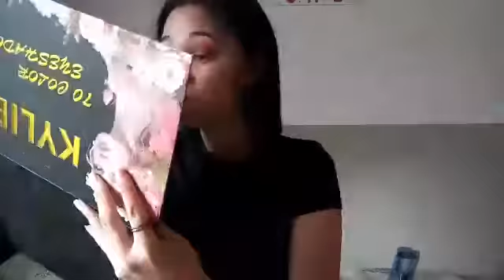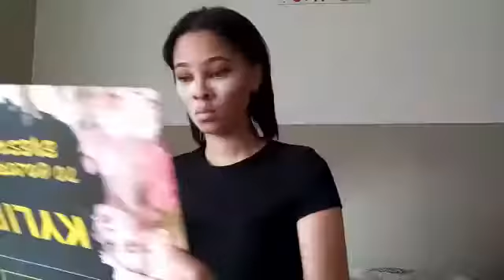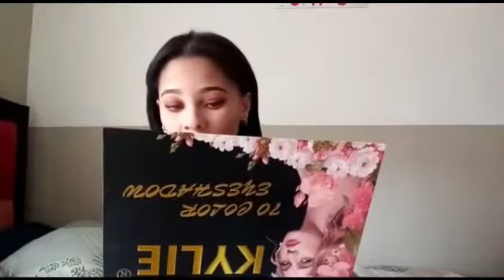Make up tutorial by Roshney van Wyk.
Roshney van Wyk as she applied her 'Spring Sunset' makeup.